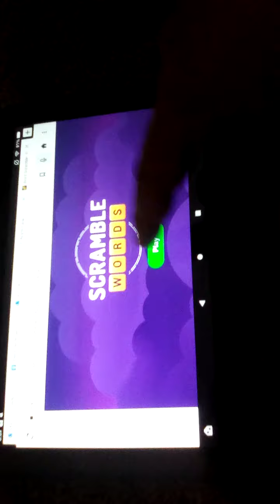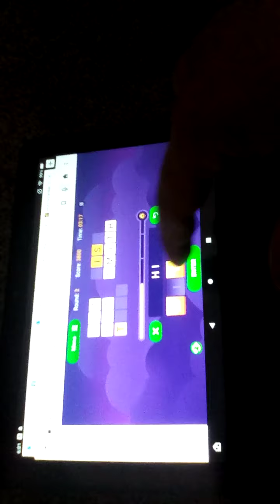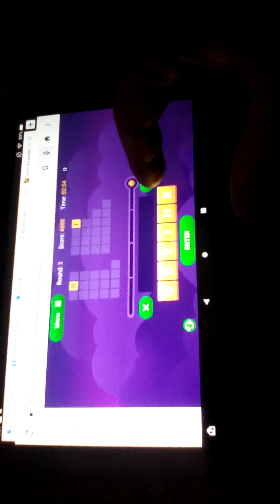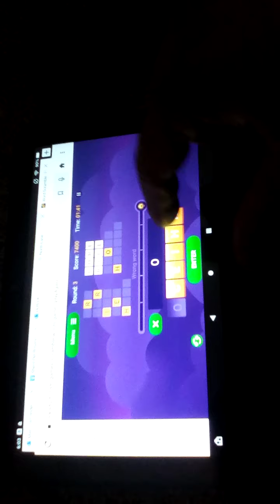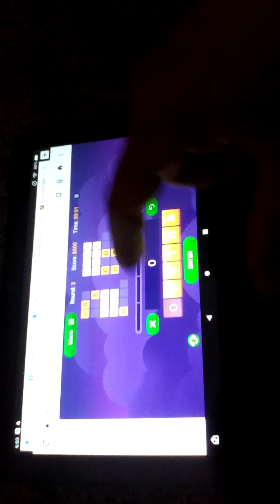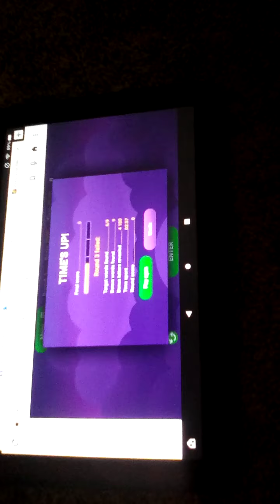Playing Scramble Words